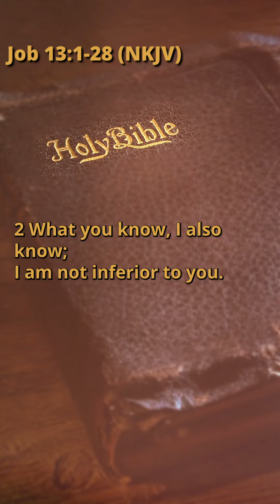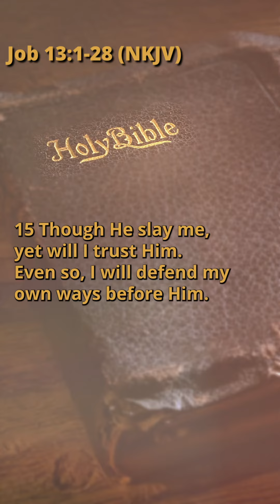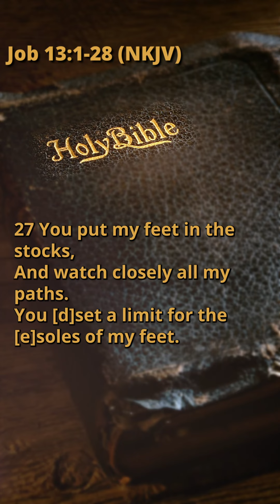Job 13:1-28 (NKJV)